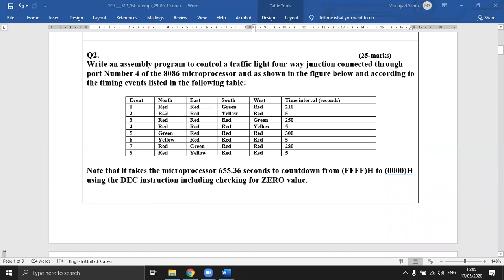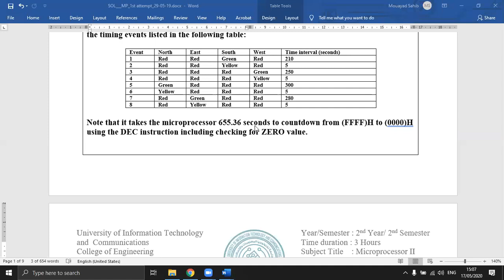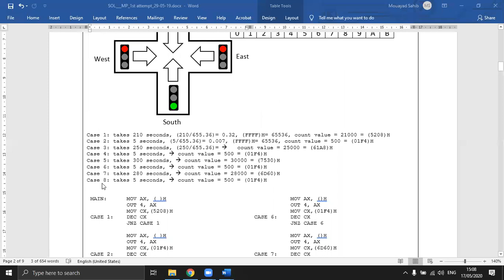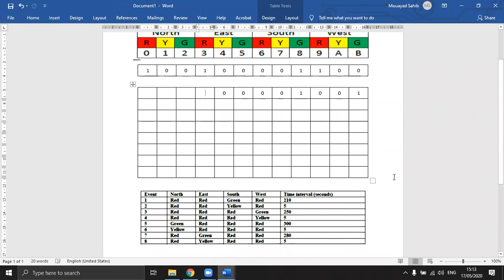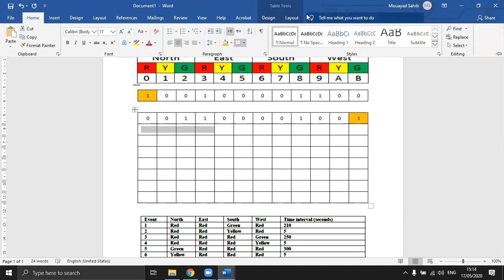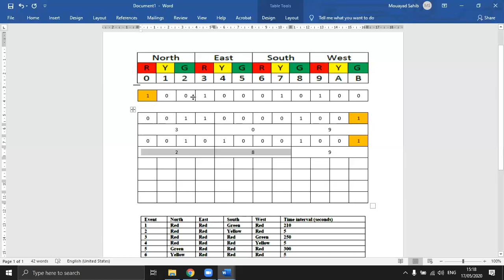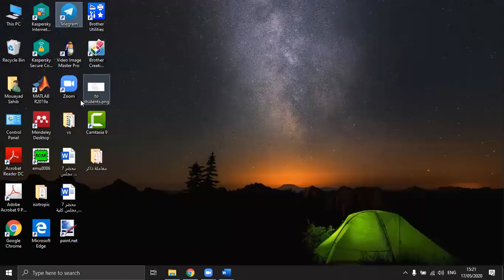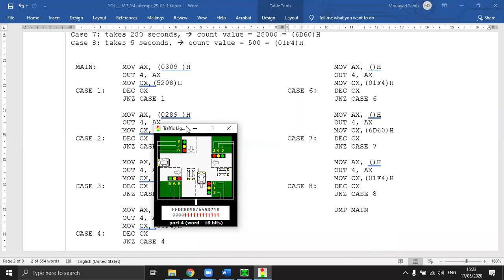5_ Traffic Light Assignment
8086 microprocessor emulator, traffic lights virtual device, I/O instructions, assembly language